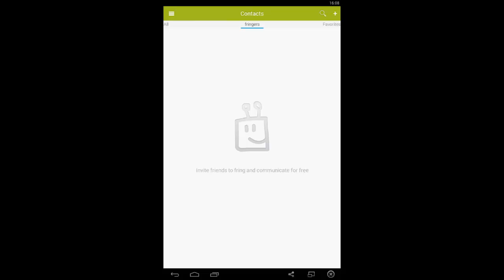Fring - Quick overview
Viber is a Voice over IP application for Android. It supports free calss between Fring accounts and special rate calls between Fring and regular phone numbers.

This video shows a quick overview of Fring and includes a presentation of the following details:

- Contacts and adding to favorites
- Texts
- My account
- Settings